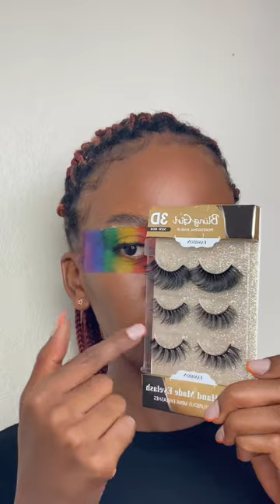RAINBOW Eyeshadow Makeup Step By Step Follow Along Tutorial || FaceByEsssy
Hey Lovelies 🌸 I hope everyone is doing well ❤️

We are doing the rainbow eyeshadow trend (I first saw it on BeatsByDeb’s page).

Here are the products I used below:

Primer - Foschini skin perfecting makeup primer
Foundation - Maybelline Fit Me (Shade 346)
Concealer - L.A. Girl Pro.Conceal (Shade almond)
Contour - Maybelline Fit Me Foundation (Shade 360)
Brushes - Dischem and Mr Price
Liquid blush - Signature, Luscious lips
Powder blush - Catrice cosmetics (Shade 050 - Burgundy)
Lashes - My Friend Stores, Miss Signature Fabulashes 47 (final look - 47)
Lipgloss - Dischem (Coconut)
Eyeshadow palette - Beauty Treats Caribbean Carnival
Bronzer - Sunkissed Giant Bronzer
Setting spray - Signature Fix Perfect
White base - Face Paint - Crazy Plastics
Stars ✨ - L.A. Girl Pro.Conceal highlighter (Shade GC996)

(Shops listed above are in South Africa 🇿🇦)

(Comment a look you’d like to see or would like a step by step tutorial on. 😃)